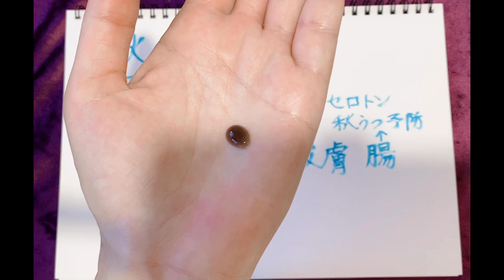2023年🍁秋の陰陽五行ゴールデンドロップ5時間コース全体像🫖秋の養生ホリスティックアロマセラピー💧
こんにちは＾＾

魂の導きアロマセラピスト 笠野麻理です。

スピリチュアルアロマチャンネルへようこそ！

数あるチャンネルの中から、ご訪問をありがとう
ございます♪

このチャンネルでは、植物の叡智を
日常生活で実践できるような
活用法を伝えています。

9月23日の秋分を境に日が短くなり
夜が長くなります。

冬至まで太陽を浴びる時間が減ると
身体も滞りや詰まりが出始めます。

例えば…

・血行不良

・便秘

・むくみ

・気持ちが追いつかない

など。

私たちの体は血液や水分
エネルギーが循環しているのが
望ましいのです。

秋から冬に向けて身体や気を
整えて行きませんか？

秋は空気の乾燥と共にバリア機能や
免疫力を高めて風邪の予防を
して行きましょうね＾＾

只今、秋のスペシャルメニューを受付中。

先着3名様に早割特典サービス中。

現在、2名様のお申込みがあり
残り1名様です。

長いコースなので、2回に分けて
受けることめ可能ど　です。

詳細は下記をお読みの上
ご予約をお待ちしています🍁

スピリチュアルハワイアンアクセサリーECサイト

ブルーレイスターシードまりあ♡高次元チャンネル

アルカダイアモンド浄化体験会
東京サロンの同行リクエスト

アルカダイアモンドホームページ